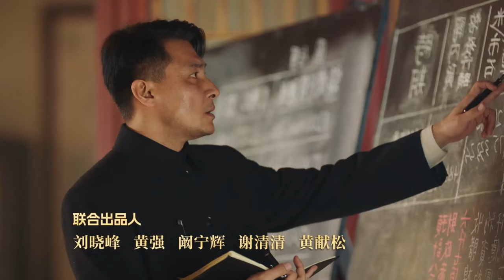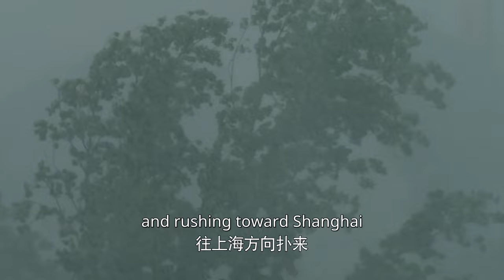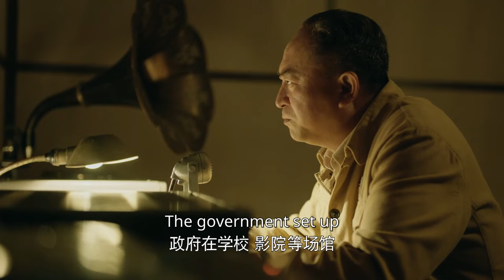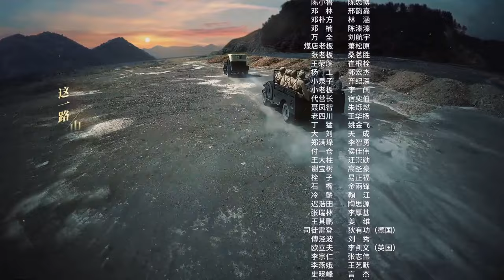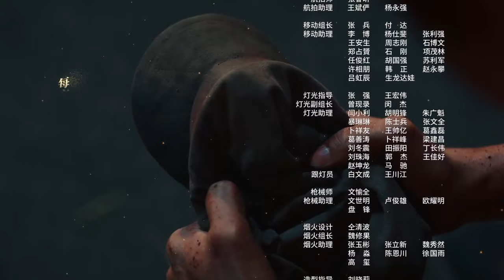【ENG SUB】《破晓东方》英文版EP23：上海突下暴雨，陆修远与弟弟相认热泪盈眶【欢迎订阅SMG尚世五岸梦想剧场】